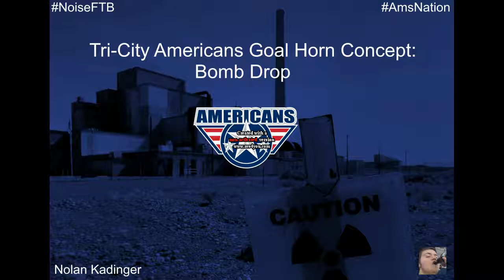Tri-City Americans Goal Horn Concept: Bomb Drop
thatguy1001000 had the genius idea to use this particular song as a reference to the Hanford site (a place where plutonium was manufactured for nukes) just outside of the Tri-Cities. I thought it was a genius idea, so thanks for that.

"Bomb Drop" by Less than Jake